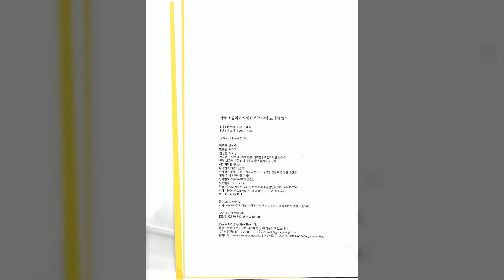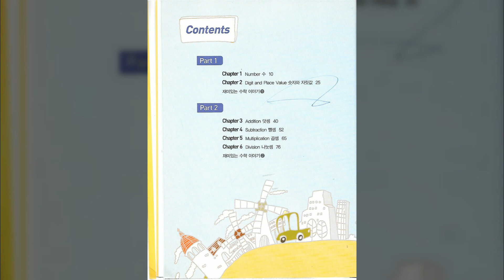0048 p 99 콕콕 짚어주는 정수 어휘 Chapter 7 Integer 정수 『미국 초등학교에서 배우는 수학 교과서 영어』 독해보고서 전공교양